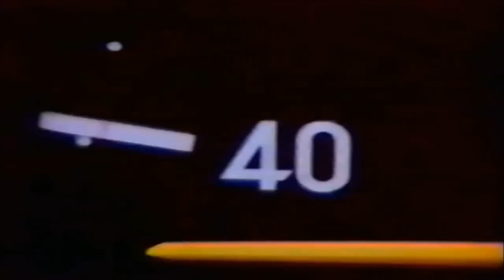HELL ON WHEELS - CHER (1980)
Una súper canción con Cher, soundtrack de la película Roller Boogie, todos los derechos propiedad de la disquera Casablanca y de Cher